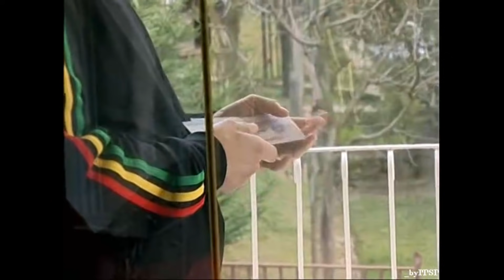Győzike Show 42.rész (Győzike Letépi a Tapétát-Viktorkának videózik)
A Győzike Show tévében leadott számozása szerint ez a 75.rész.